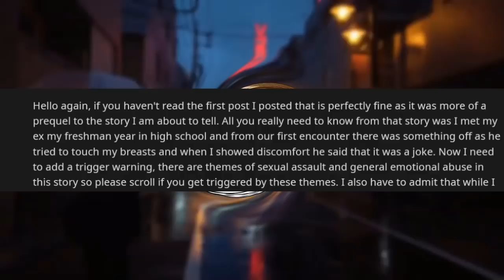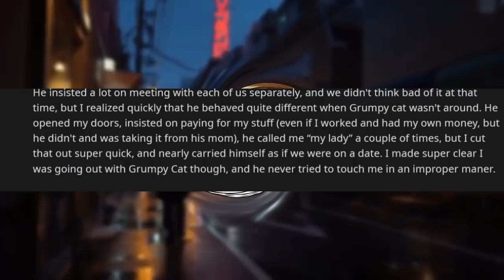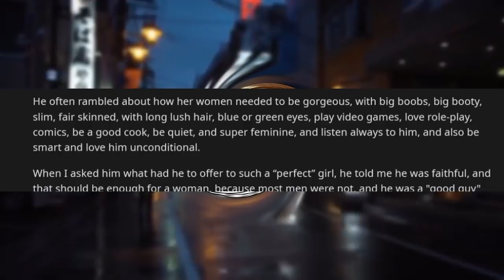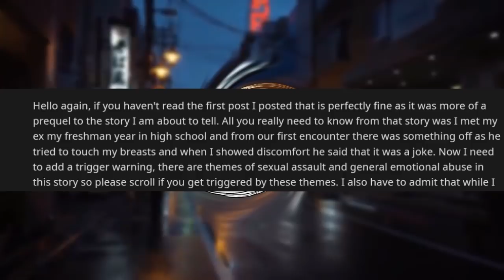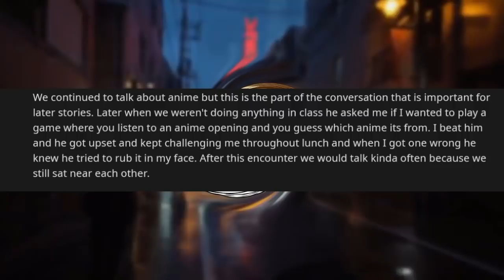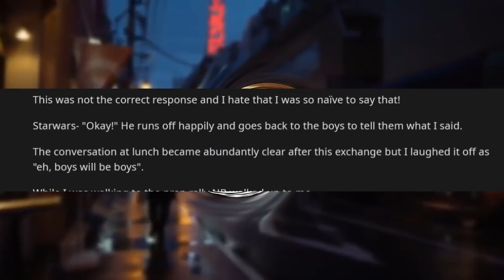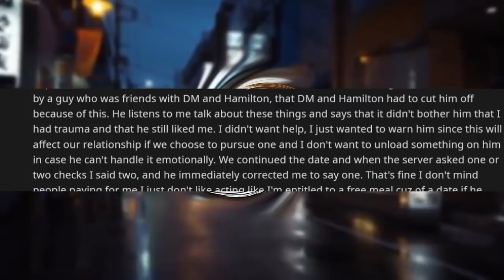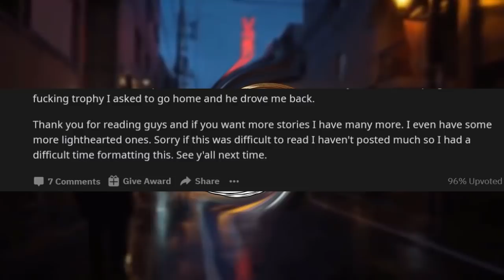r/TalesofNeckbeards | TALCUMBEARD AND THE OP THAT COULDN'T SAY NO... DATING A NECKBEARD? BIG NO-NO!!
In this episode of r/TalesofNeckbeards we meet a couple of neckbeards that actually manage to get a date. We've all learned already how terrible dating a neckbeard can be. While Talcumbeard is innocent enough, the long story in our neckbeard video is absolutely despicable... And OP can't seem to tell him no. It's a sad story to say the least, but at least there's always the ever-present cringe that we can gather around and enjoy!